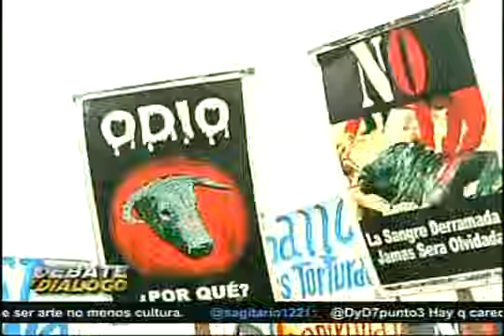Debate y Diálogo: ¿Deben prohibirse las corridas de toros en el Perú?